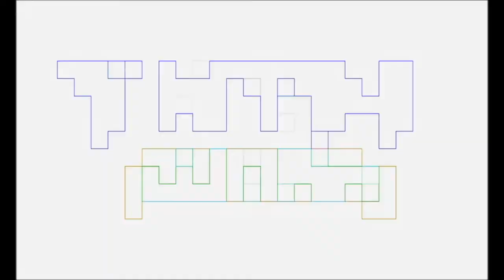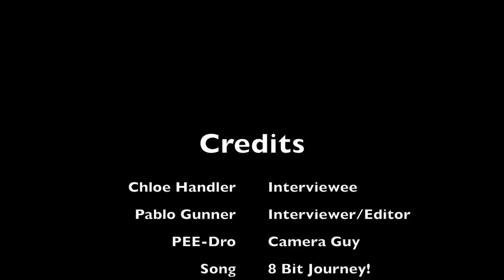Sabaku Con 2017 Indie Spotlight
Pablo Gunner interviews Chloe Handler about her comic, World of The Crystal Spirits, about a thief girl, Sana, that becomes the hero. Check it out!

To find out more about World of The Crystal Spirits go to:
BiteyBunnycomics.com

Free Music For Your Youtube Video